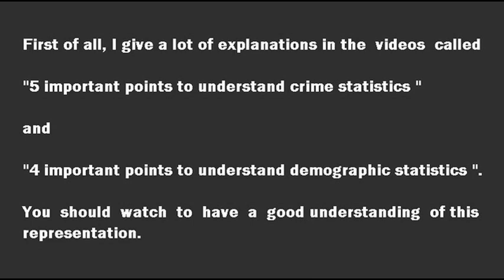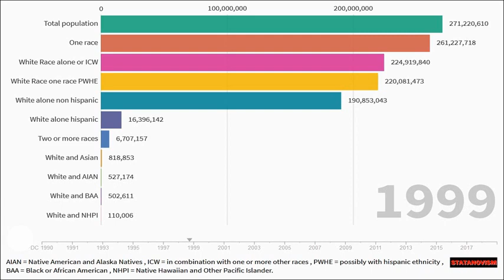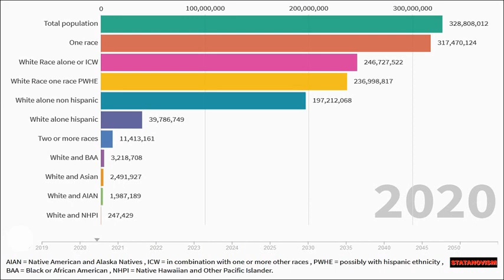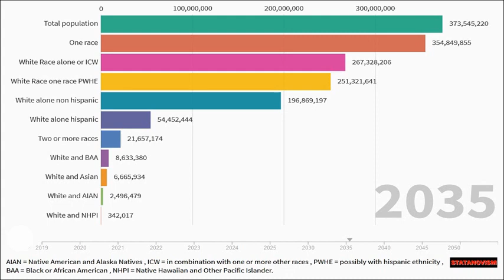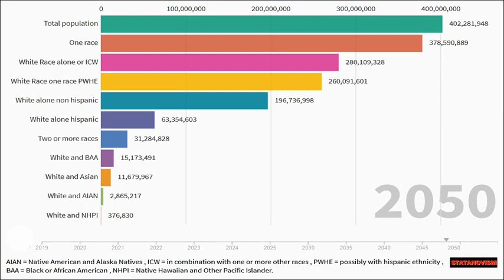Number of Whites by race (multiracial categories) and ethnicity (hispanic or not) 1990-2050 in USA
All the stats come from census bureau

The projections from 2019 to 2050 considers a constant immigration rate.

What is the census bureau

Mission

The Census Bureau's mission is to serve as the nation’s leading provider of quality data about its people and economy.

Authority

The Census Bureau operates under Title 13 and Title 26 of the U.S. Code.

Goal

The Census Bureau's goal is to provide the best mix of timeliness, relevancy, quality and cost for the data we collect and services we provide.

I give you some pages used for the représentation :

1990

General

Multiracial Statistics

American Indian and Alaska Native Areas

Asian

Black or African American

Hispanic

Native Hawaiian and Other Pacific Islander

2000

The American Indian and Alaska Native Population:  2000

Hispanic

White

2010

General

The American Indian and Alaska Native Population: 2010

Asian

The Hispanic Population: 2010

For the other years